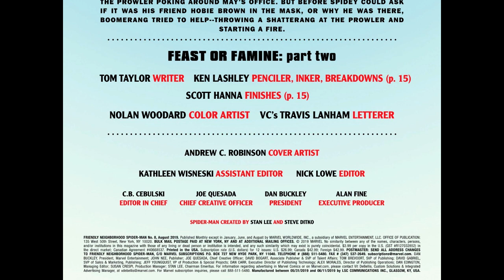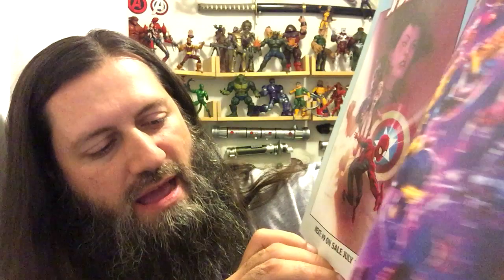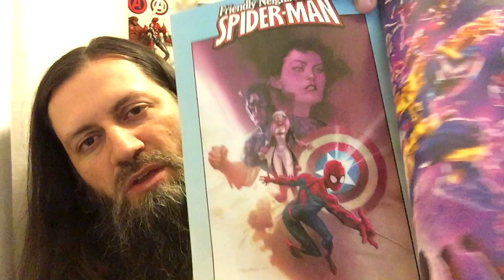Friendly Neighborhood Spider-Man #8 | COMIC BOOK UNIVERSITY